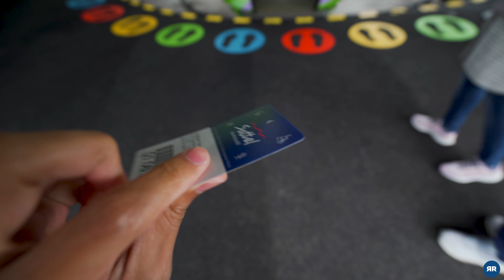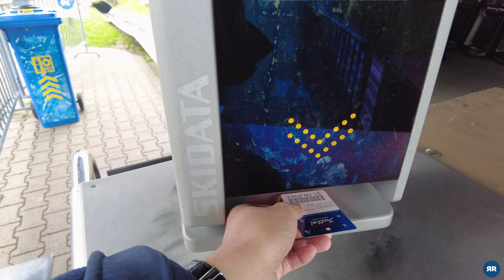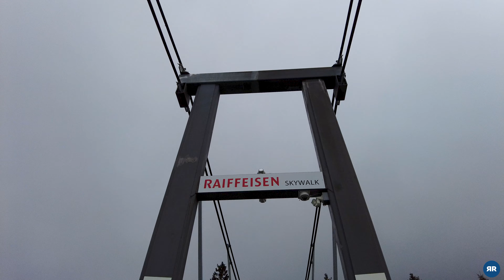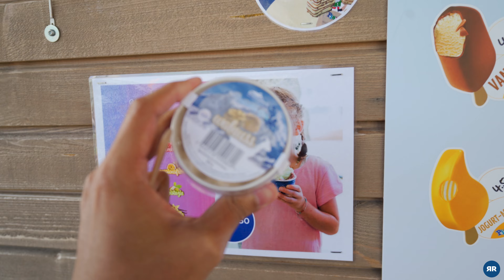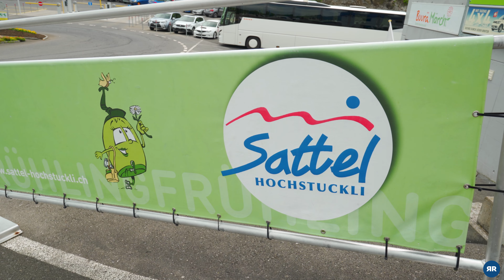เล่นรถไฟเหาะบนภูเขาสวิส!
Roving Round Ep.86 : ขึ้นเขาชิลๆ นั่งกระเช้าที่หมุนรอบตัวเองได้ เล่นรถไฟเหาะบนภูเขาชมวิวสวยมาก!

นั่งรถออกมาจากตัวเมือง Zug ประมาณครึ่งชั่วโมงก็มาถึง Settel สถานีรถกระเช้าที่จะพาเราขึ้นไปบน Mostelberg สถานที่รวบรวมกิจกรรมสำหรับทั้งเด็กและผู้ใหญ่ และยังมีจุดชมวิวที่สวยมากๆด้วย